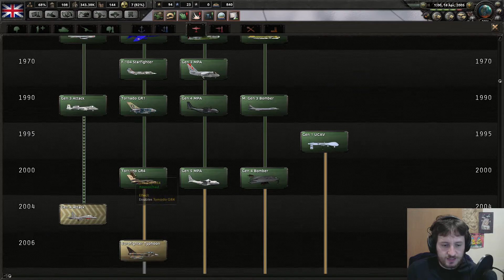Hearts of Iron 4: Millennium Dawn - Restore the British Empire #9 | Pushing into Egypt!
Britain needs it's monarchy restoring, so let's bring back the British Empire!

In this series, I'll be playing United Kingdom in the Millennium Dawn mod for Hearts of Iron IV, restoring the beautiful British Empire and subjugating the world!